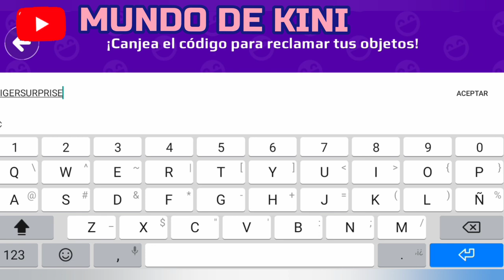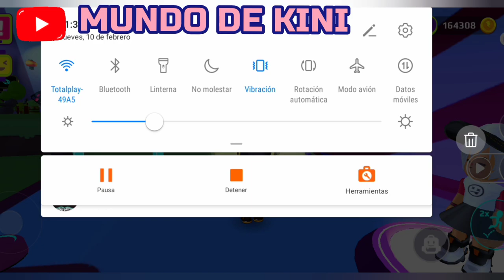CODIGO de 10000 MONEDAS GRATIS PKXD!! inspiracion luky simba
CODIGO de 10000 MONEDAS GRATIS!! inspiracion luky simba